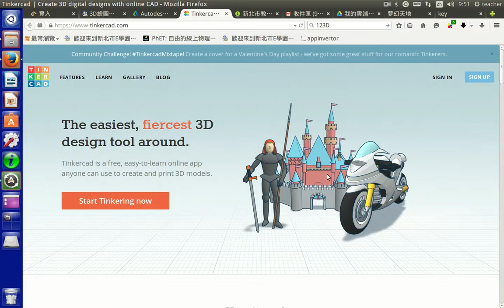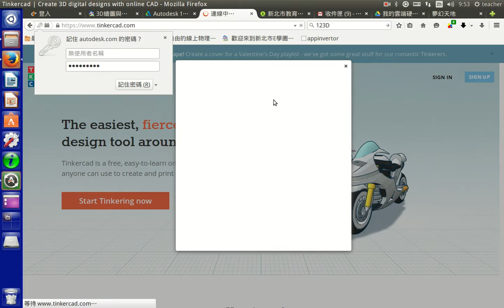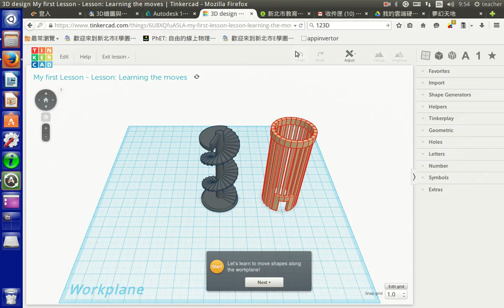a01tinkercad註冊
3d繪圖 tinkercad教學
註冊